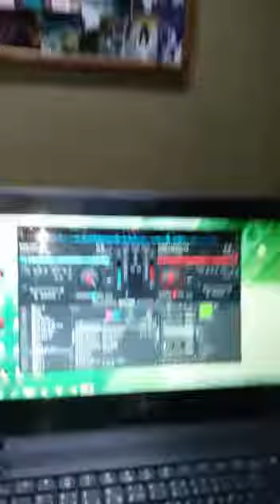Sensless killing by Juwdah man on Roots96.1fm